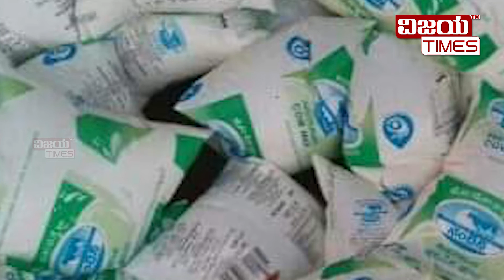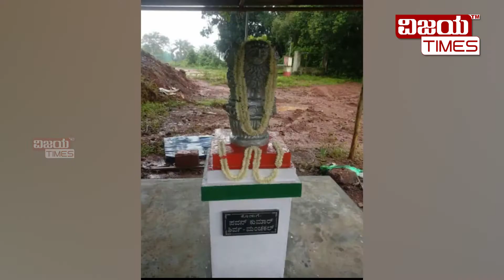ಸಿರಿಗನ್ನಡದ `ಸೇವಾರತ್ನ’ ಪವನ್ ಕುಮಾರ್ | Social worker Pavan Kumar got 'Seva Ratna' Award Vijayasadakaru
ಸಿರಿಗನ್ನಡದ `ಸೇವಾರತ್ನ’ ಪವನ್ ಕುಮಾರ್ | Social worker Pavan Kumar got 'Seva Ratna' Award Vijayasadakaru |  Vijayatimes
ಸ್ವತಂತ್ರ, ನಿರ್ಭೀತ, ಸ್ವಾಭಿಮಾನ ಪತ್ರಿಕೋದ್ಯಮ ನಡೆಸುವುದು ಕಷ್ಟದ ಜೊತೆಗೆ ದುಸ್ಸಾಹಸವೂ ಹೌದು. ಅದರಲ್ಲೂ ತನಿಖಾ ಪತ್ರಿಕೋದ್ಯಮ ನಡೆಸುವುದು ದೊಡ್ಡ ಸವಾಲಿನ ಕೆಲಸ. ಪತ್ರಿಕೋದ್ಯಮದ ಮೂಲಾಧಾರ ಅದರ ವೀಕ್ಷಕರು/ಓದುಗರು. ಜಾಹಿರಾತಿನ ಹೊರತಾಗಿ ನಿಮ್ಮನ್ನೇ ನಂಬಿ ಪತ್ರಿಕೋದ್ಯಮ ನಡೆಸುವುದು, ನಿಮಗೆ ನಿಷ್ಠರಾಗಿ ನಡೆಯುವುದೇ ಸರಿಯಾದ ಮಾರ್ಗ ಮತ್ತು ಅದೇ ನಮಗೆ ದೊಡ್ಡ ಶಕ್ತಿ. ಹಾಗಾಗಿ ನಿಮ್ಮ ಸಹಾಯ, ಸಹಕಾರದಿಂದ ಮುನ್ನಡೆಯಲು ನಿರ್ಧರಿಸಿ ನಿಮಗೆ ಮೊರೆ ಹೋಗುತ್ತಿದ್ದೇನೆ. ಜೊತೆಗಿರುತ್ತೀರಿ ತಾನೆ? ವರ್ಷಕ್ಕೆ ೩೬೫ ರೂಪಾಯಿ ಪಾವತಿಸಿ. ವಿಜಯಟೈಮ್ಸ್ ಚಂದಾದಾರರಾಗಿ.